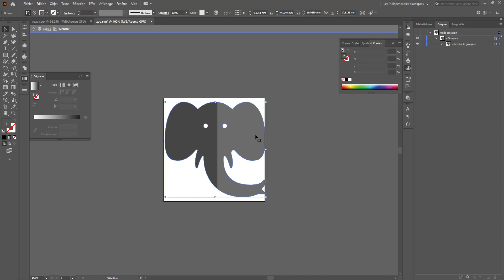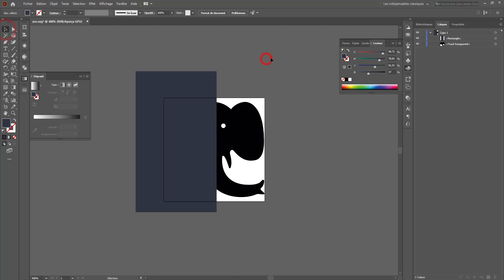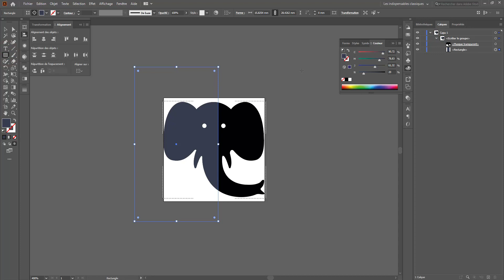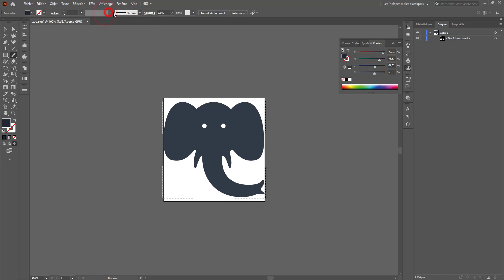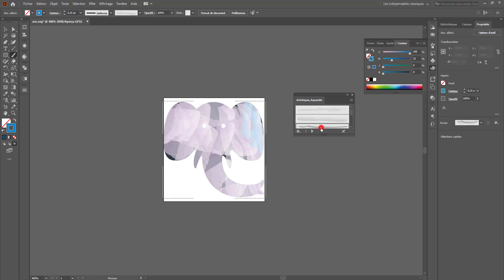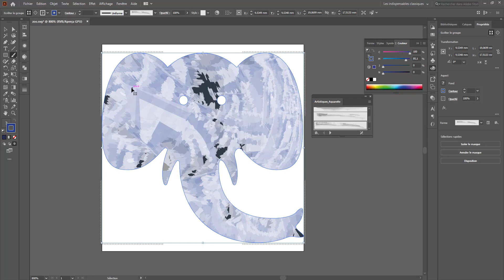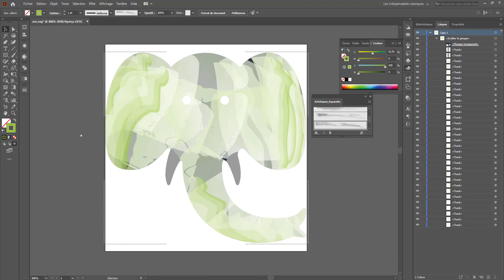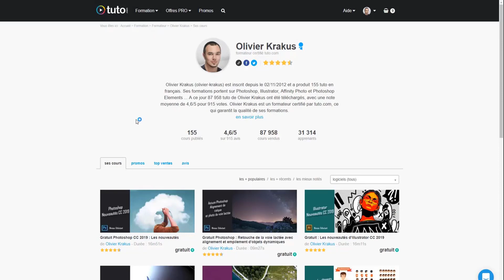Tuto Illustrator CC - Dessiner à l’intérieur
Outil souvent oublié et pourtant incroyable, découvez l'outil Dessin intérieur d'Illustrator CC dans ce tutoriel. Il vous permettra de découvrir comment l'utiliser rapidement et simplement pour vos illustrations sur Illustrator CC